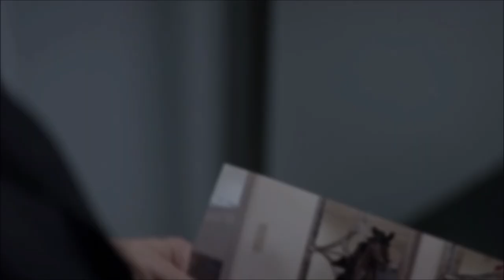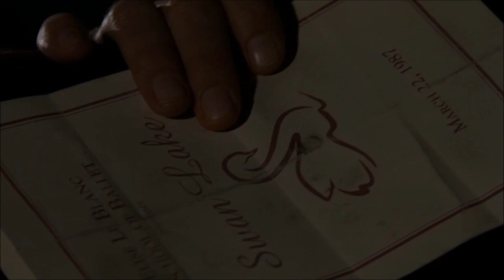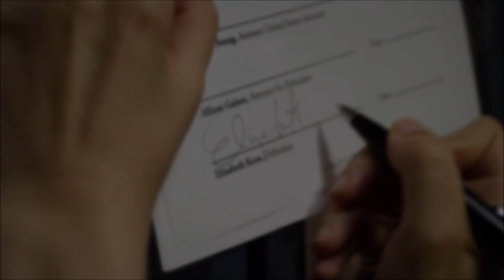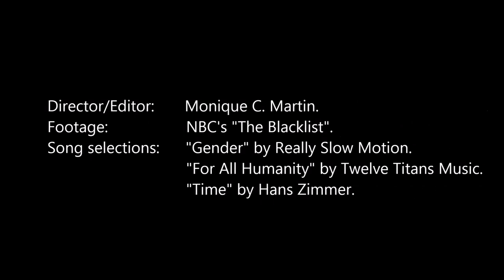(The Blacklist) Red & Lizzie | Brick and Mortar. [+3x10]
"There are foundational elements in our lives, people that form the brick and mortar of who we are, people that are so deeply embedded we take their existence for granted until suddenly they're not there. And we collapse into rubble."

► fandom: the blacklist
► character(s): raymond 'red' reddington + elizabeth 'lizzie' keen
► song #1: gender (really slow motion)
► song #2: for all humanity (twelve titans music)
► song #3: time (hans zimmer)